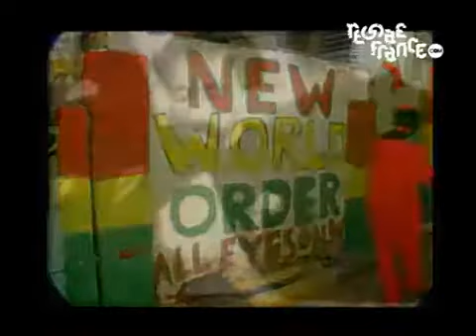Warrior King - Cant get me down.mp4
Prijs: € 21 (excl. reservatiekost) / € 25 - Voor cjp-leden heeft Democrazy een korting van 3 euro cash aan de kassa (op vertoon van je vvk-ticket en je cjp-kaart).